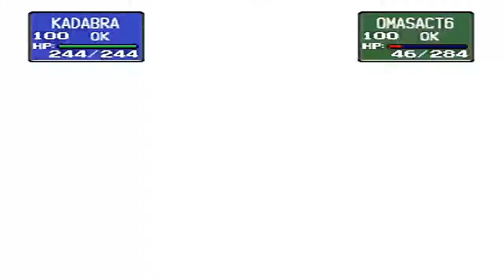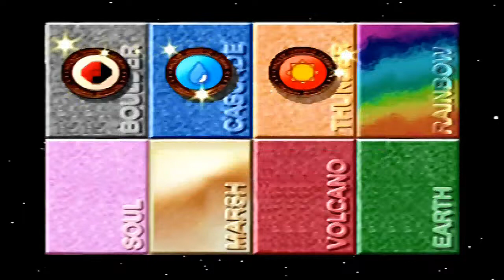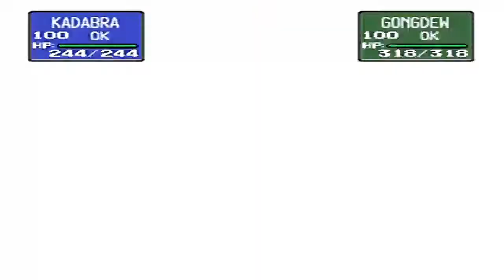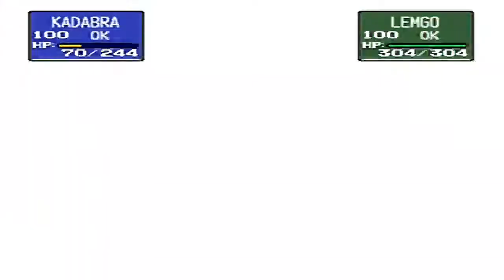Pokemon Stadium - Episode 22: "Sea Lion Scheme"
With Blaine behind us, it's back to Prime Cup for another round with the Gambler and his latest plan to abuse Horn Drill and Fissure.